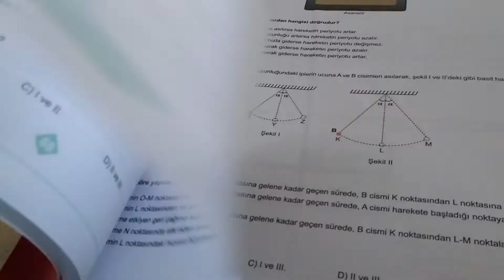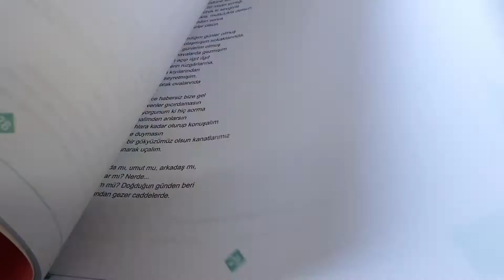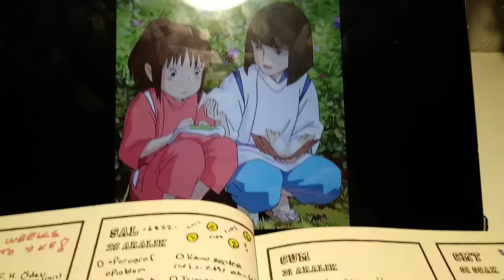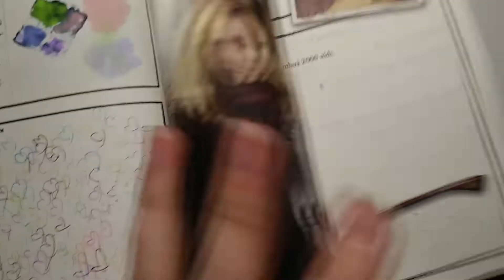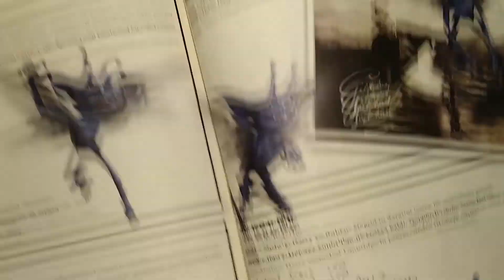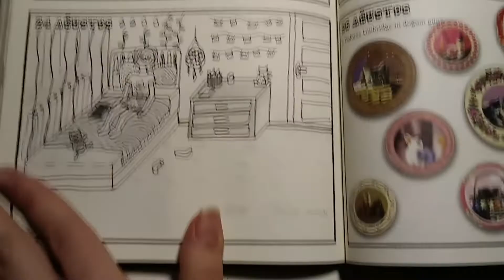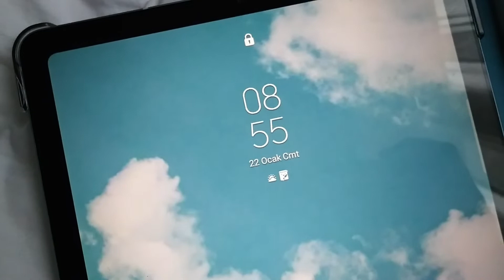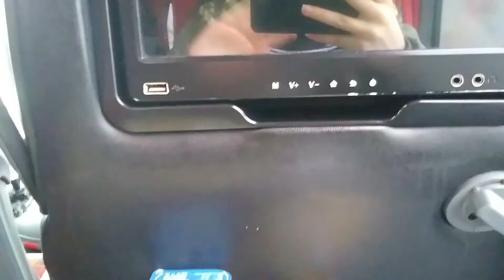vlog | ajanda turu, çizim, yolculuk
Selam, ben Sude :3 İyi seyirler!

Instagram Hesabım: @/minsudailyy